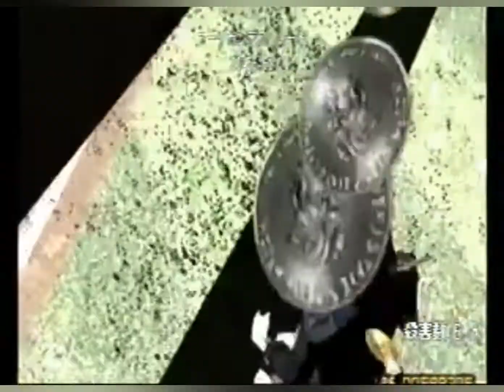The Santa Destroy Economy in a Nutshell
It contains Lucha